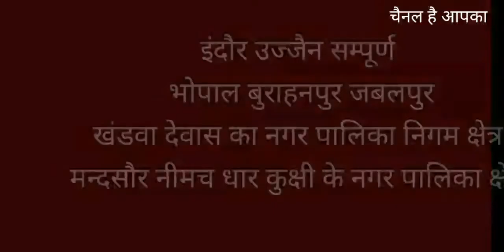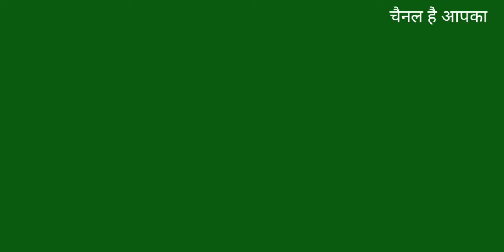आज से मध्यप्रदेश में कहाँ, क्या छूट मिली है, जानिए। कौनसा जिला, कौनसे जोन मे है?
जानिए आपका जिला रेड जोन में है या ग्रीन में।
जानिए कहाँ, क्या-क्या छूट दी गयी है।